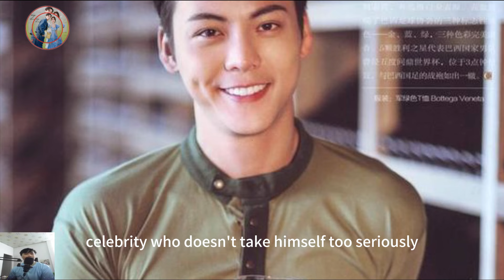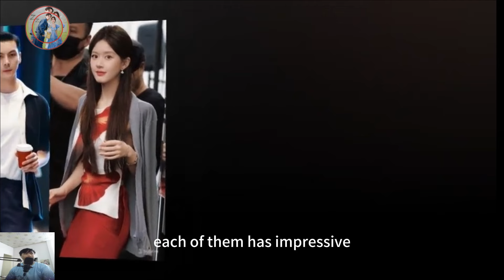Zhao Lusi and William suddenly expressed their feelings I'm in love with williamchan their true love